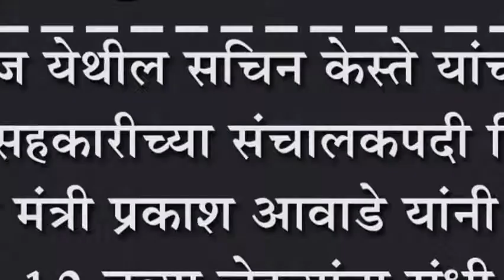भोज येथील सचिन केस्ते यांची जनता सहकारीच्या संचालकपदी निवड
भोज येथील सचिन केस्ते यांची जनता सहकारीच्या संचालकपदी निवड : माजी मंत्री प्रकाश आवाडे यांनी दिली १० नव्या चेह-यांना संधी